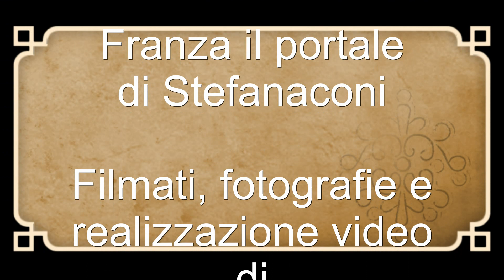Parte 3/8 - Commemorazione dei Defunti 2017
Stefanaconi 2 novembre 2017, giovedì.
Celebrazione della Santa Messa presso il cimitero di Stefanaconi.
Commemorazione dei Defunti